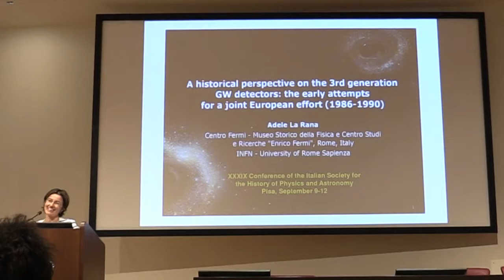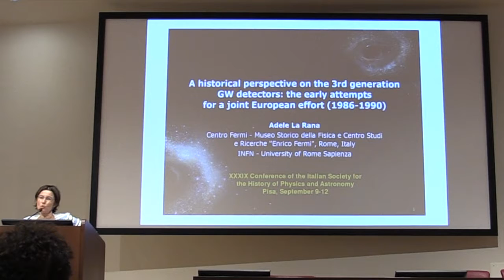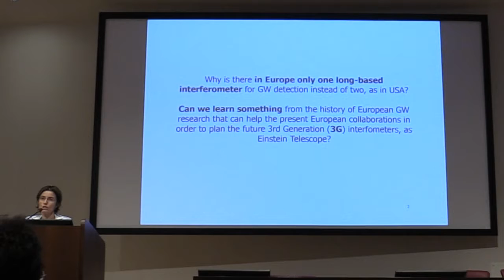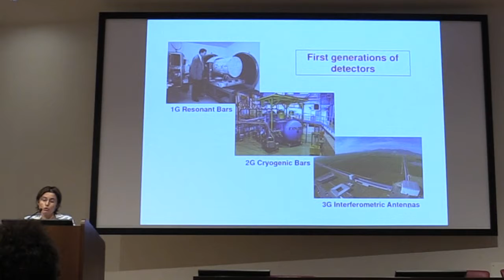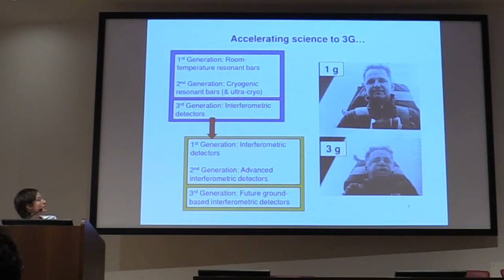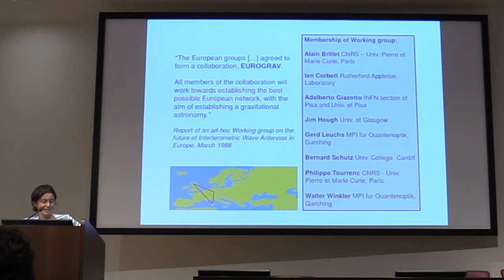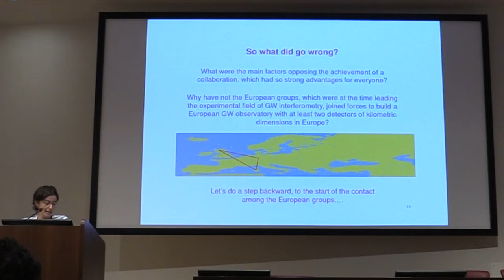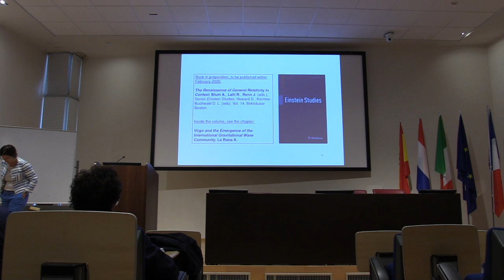SISFA 2019 - 22 - Adele La Rana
XXXIX Congresso Nazionale della Società Italiana degli Storici della Fisica e dell'Astronomia

Adele La Rana
A historical perspective on the 3rd generation GW detectors: the early attempts for a joint European effort (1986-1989)

European Gravitational Observatory - Virgo (Cascina)
10 settembre 2019